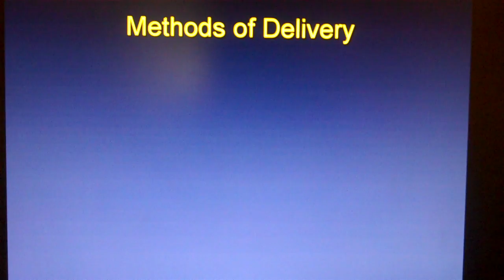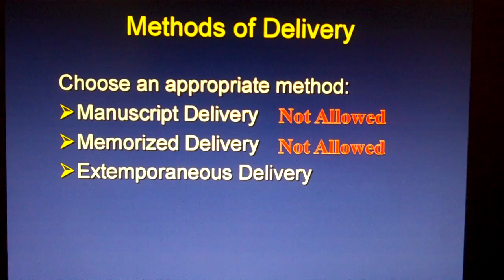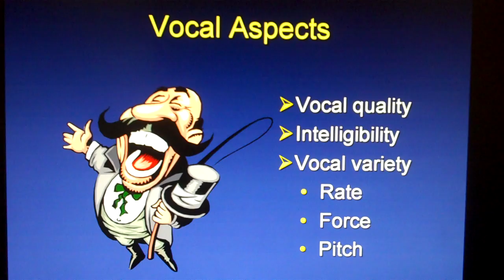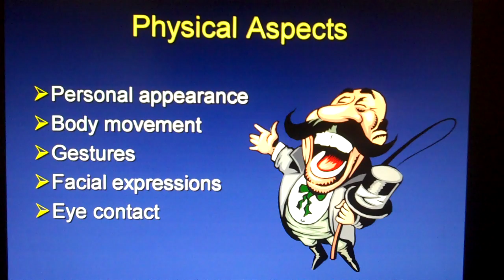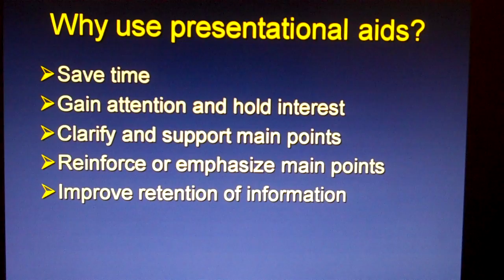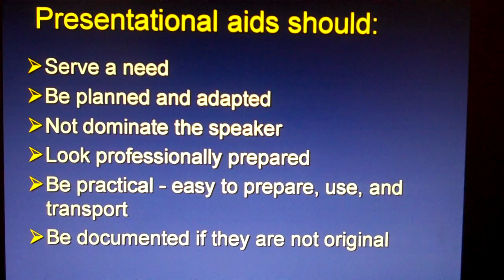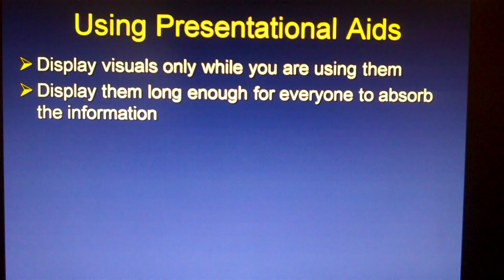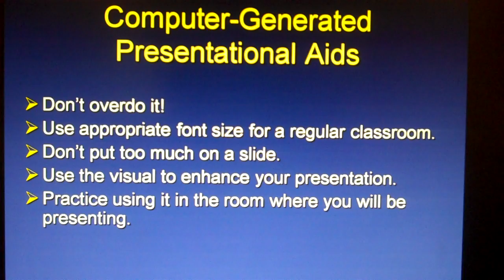CST110 Video 2.MP4